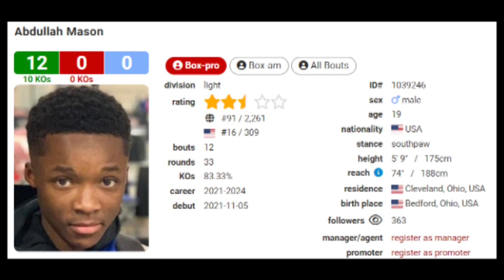Canelo MAG RERETIRO NA? 🤔💭| 🔥💣💨🥊Batang Prospect KILALANIN | BIG ANNOUNCEMENT